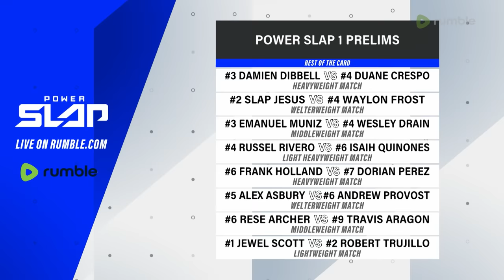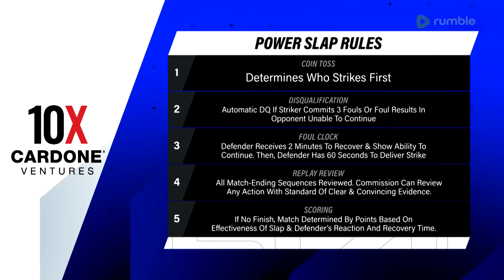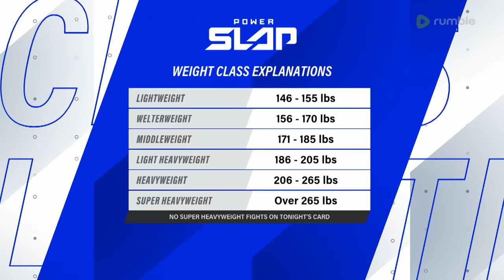Power Slap 1: Darius The Destroyer vs Wolverine | Prelims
Relive Power Slap 1: Darius The Destroyer vs Wolverine before the newly crowned champions defend their titles May 24 on Rumble!